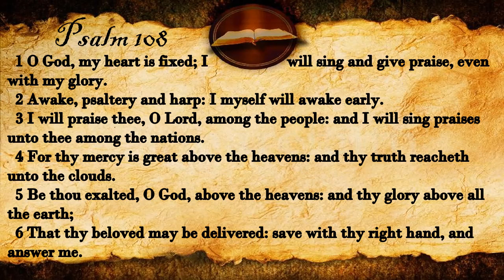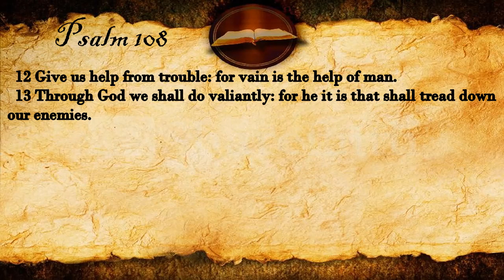Psalm 108 | KJV Audio (With Text)